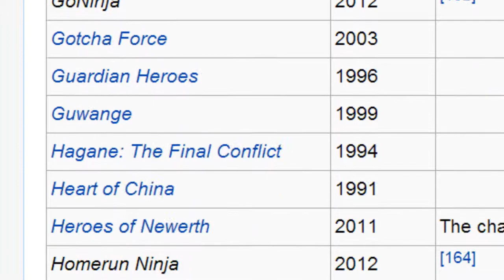Shadow of the Ninja (NES) - Welcome to Ninjember Part 1 - Super Speers Brothers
We start our Ninja themed fortnight with Shadow of the Ninja, one of the lesser-known ninja-games for the NES, but one of the most polished. As we discover, "Shadow" blends a bit of Sunsofts's Batman game with Strider, Shatterhand, and the whole family of smooth action games from the later NES period. Expect a lot of throwing stars and exploding robots.

Yami no Shigotonin Kage, also known as Blue Shadow in Europe is a two-player team-up ninja game, believed to be one of the first to feature a male/female team-up (which we completely failed to recognize in this playthrough) and centres on a plot to overthrow the corrupt world government.

The Super Speers Brothers are:
Blake Speers
Brendan Speers